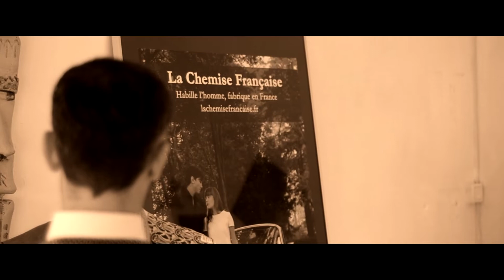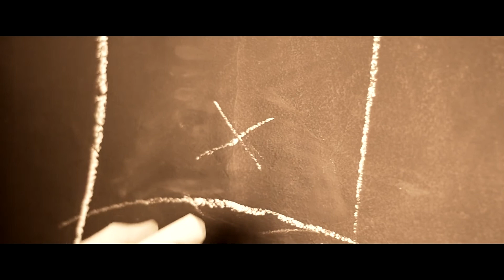La chemise française invite Patrice Murciano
La chemise française invite Patrice Murciano à imaginer le visuel de sa prochaine chemise de sa collection "Artistes".
Ce projet est un projet participatif.

trame production pour la chemise française - novembre 2013
réalisation Jean-Philippe Rimbaud